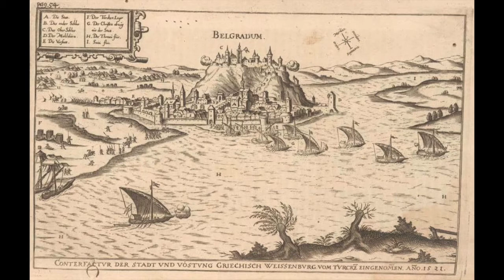History in 20: Suleiman the Magnificent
Welcome back to the History in 20 Podcast!

This time we are looking at Suleiman the Magnificent, one of the most formidable rulers of the sixteenth century. His expansion of the Ottoman Empire saw it at it's largest, stretching from Algeria to Hungary and onto the fringes of Persia.

Suleiman was also a feared ruler by his contemporaries in Europe, particularly Francis I of France, Henry VIII of England, and Charles V, the Holy Roman Emperor.

His reign also saw huge cultural developments within the Ottoman Empire, including languages, poetry and the a boom in Ottoman architecture.

Suleiman also won numerous battles throughout is 45 year reign, and his influence stretched across 3 continents, from Istanbul to Indonesia.